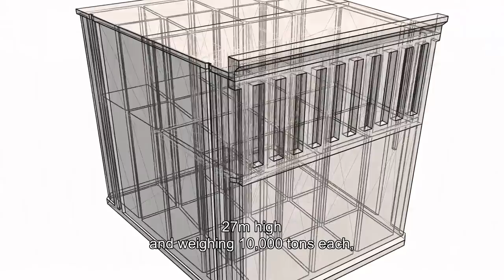Maritime infrastructure for the Monaco offshore extension project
As part of the design and construction of the new Portier Cove eco-neighbourhood in Monaco, Bouygues Travaux Publics has been contracted to build the maritime infrastructure that will serve as base for the offshore extension of the Principality.